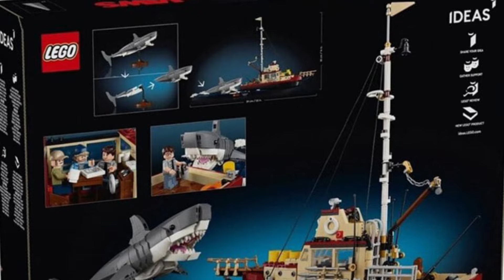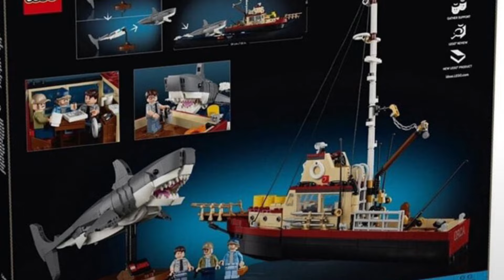New LEGO Jaws Set Revealed Coming August 1st for preorder